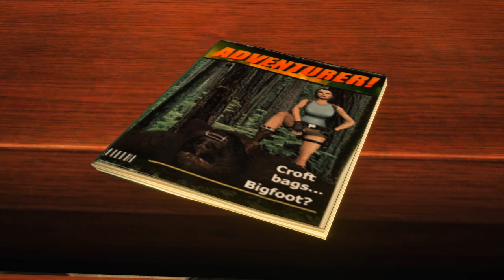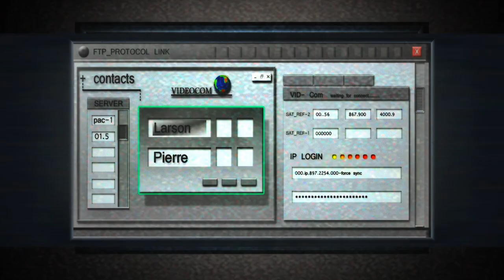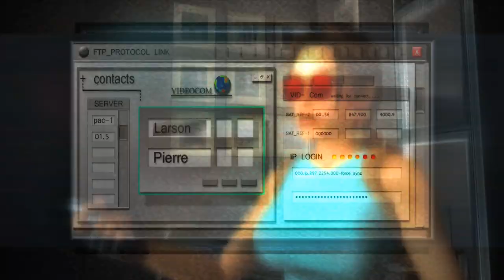Tomb Raider Anniversary: Modding Showcase-TR LAU 96 & TR'96 Character Pack Mod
Welcome to Tomb Raider Modding Showcase.This video will be interest of modding gameplay by modding textured,model swaps etc.
Here's link to download it:
Tomb Raider LAU 96 by KonradM96